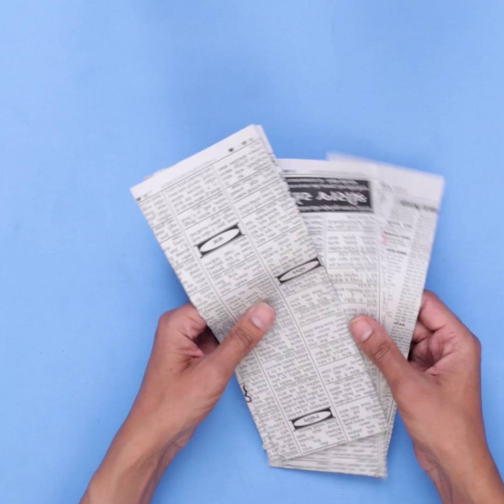Latest Best Out of Waste Craft Idea 2019 || Home Decor Craft Idea using Newspaper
Hello everyone,
In this video, we have made a beautiful home decor showpiece using newspaper. You can also try this unique craft idea.

Stay tune with us for more quality uploads.

Share your opinion in comment, your opinion is always appreciated.